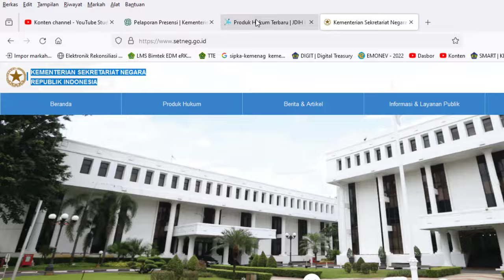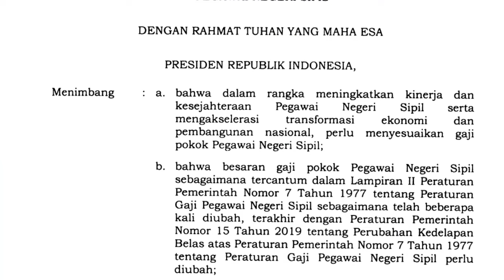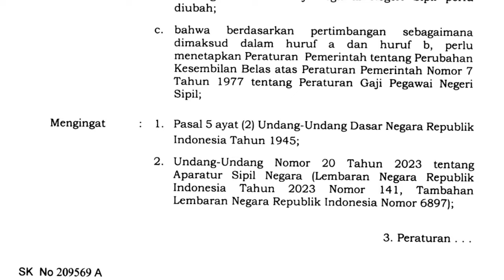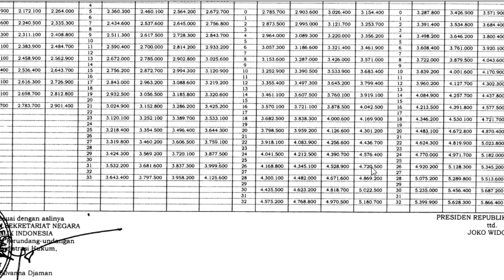Sah Kenaikan Gaji ASN PNS, Polri, Tentara & Pensiunan TMT 1 Januari 2024, Bagaimana Gaji PPPK?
Sah Kenaikan Gaji ASN PNS, Polri, Tentara dan Pensiunan TMT 1 Januari 2024
Sumber data:
Kementerian Sekretariat Negara